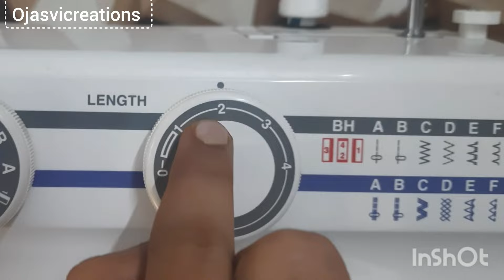Class 48 ఓవర్ లాక్ చేసుకోండి చాలా ఈజీగా | How to do overlook using overlook foot | ojasvicreations